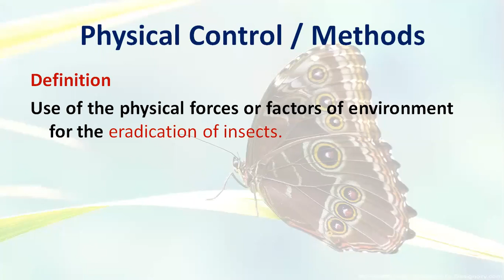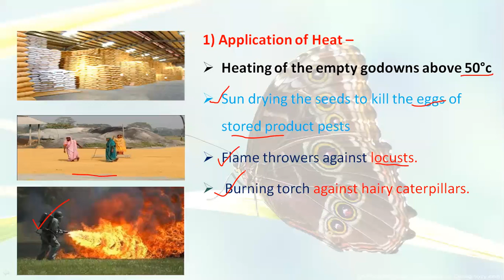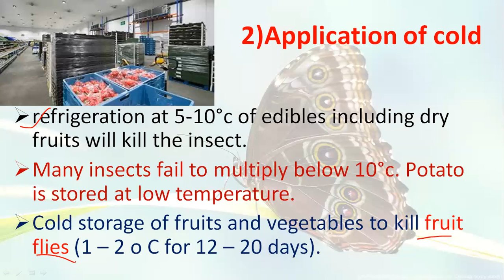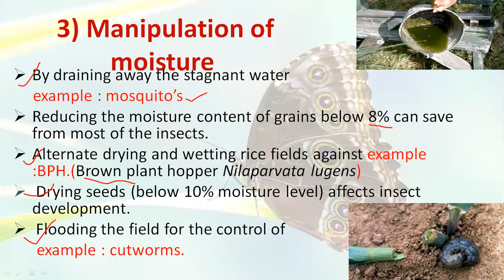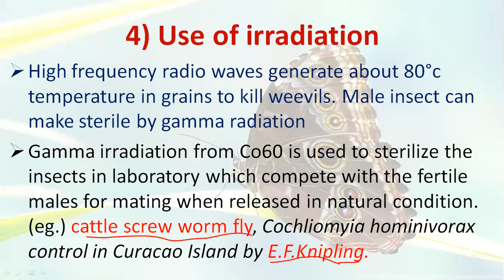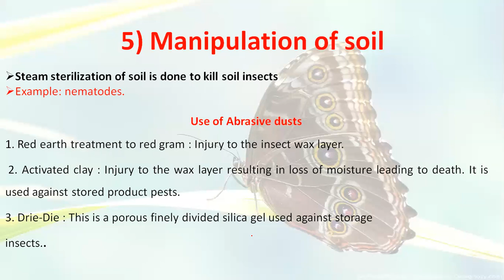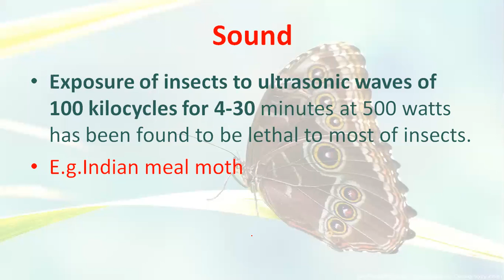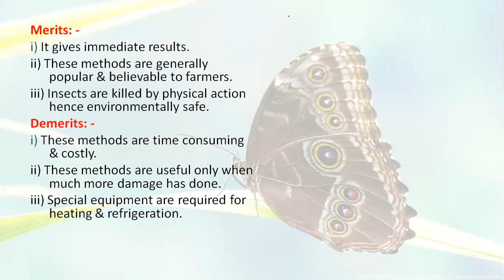Physical method of pest control